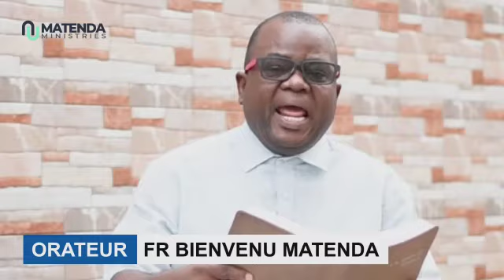CE QU'IL FAUT NÉCESSAIRE ÉVITER DANS SON LANGAGE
Inconvénient du langage